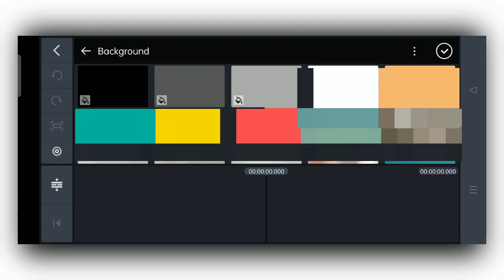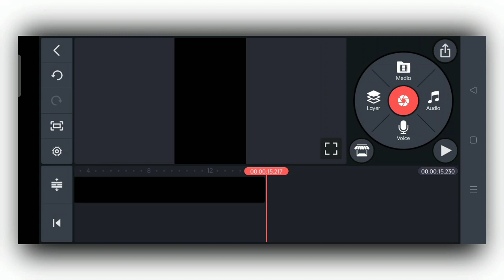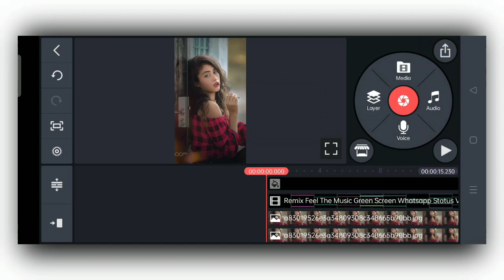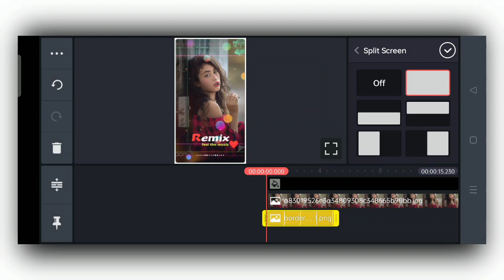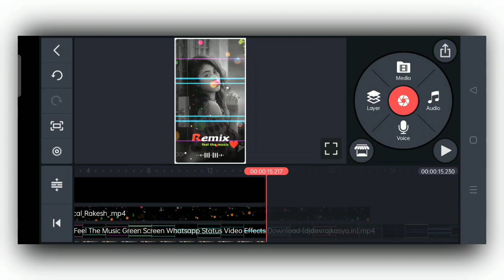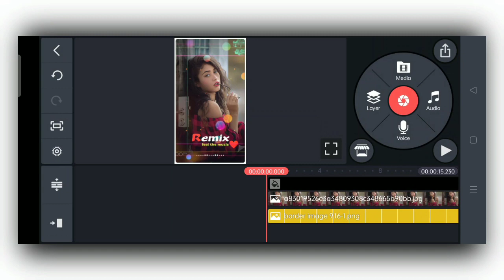how to create Trending Fullscreen WhatsApp status video in Kinemaster || Kinemaster Status editing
KINE master Google drive :- 👇👇

How to make download in KINE Master

   Mai putea koshish karunga aap ki video  banane Mai please jaroor bataye.

MY GEARS:-

1.Mobile cemera
3.my Tripod
4.Mic (Boya M1 )
5.mobile phone
6.Vlog Mic
7.Green screen
8.Green stand

kinemaster se status kaise banye
heart broken status editing,
sad status editing in kinemaster,
new effect status edediting
ull screen status eediting
avee player status editing,
kinemaster status editing,
new glitch effect status editing,
Breakup WhatsApp Status,
WhatsApp Statbanye,Breakup WhatsApp Status Video
Breakup Status,
im Hasan,
Broken Heart Status,
pain status,
Broken Heart WhatsApp Status Video,
Ringtone WhatsApp Status,
Sad WhatsApp Statbany

status video editing tutorial 2020,whatsapp status kaise banaye ,apne photo ka status kaise banaye,how to make new status video editing,new best status editing,whatsapp status editing,status editing,